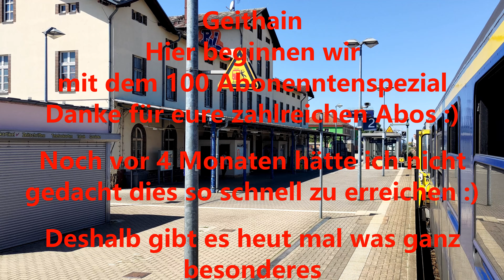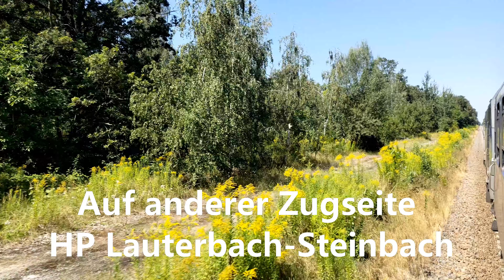100 Abo Spezial, Mitfahrt Geithain - Leipzig Hbf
Hallöchen Leute,
hier nun das 100 Abo Spezial. Dafür begab ich mich auf eine Mitfahrt im RE6 der MRB auf dem Teilstück von Geithain nach Leipzig Hbf.